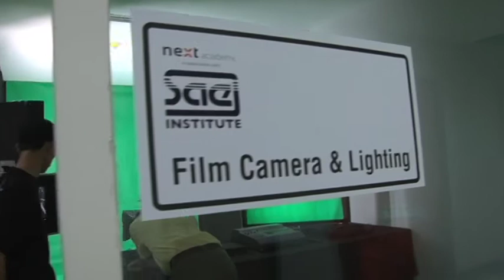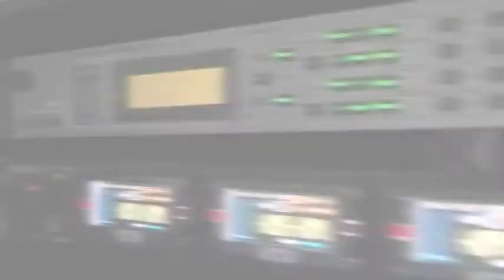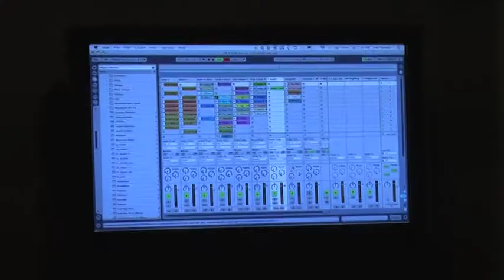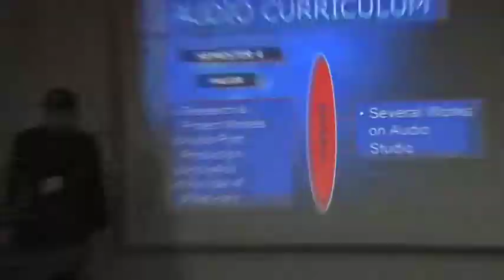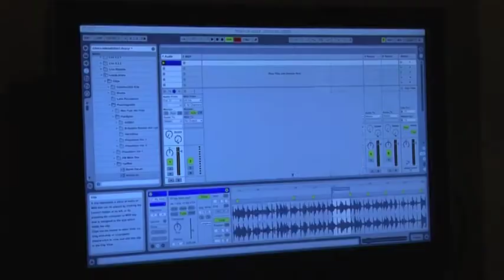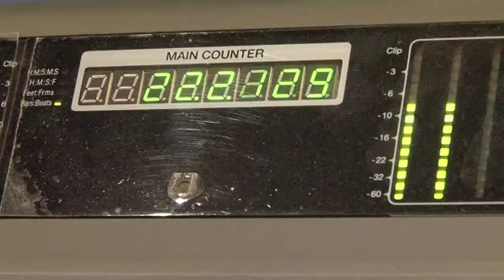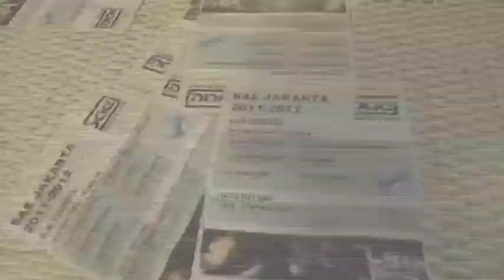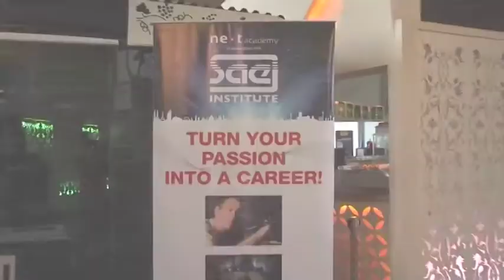SAE & NEXT ACADEMY Jakarta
CAMERAMAN : Gunawan Wibisono & Rama Maulana
EDITOR : Irsandi Prasaja